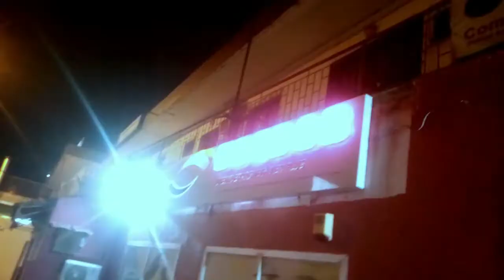12 décembre 2020